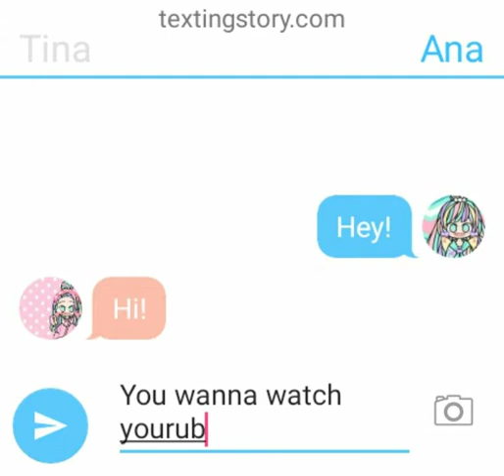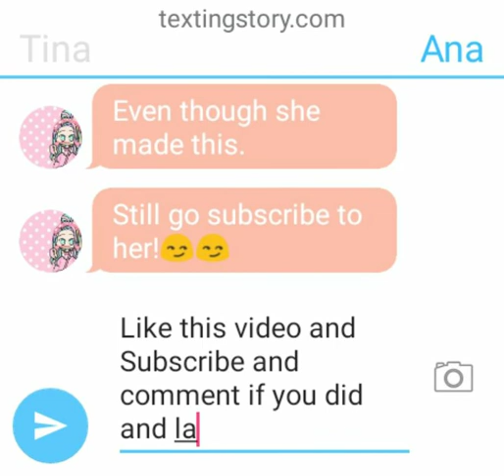Watch this video for important info!